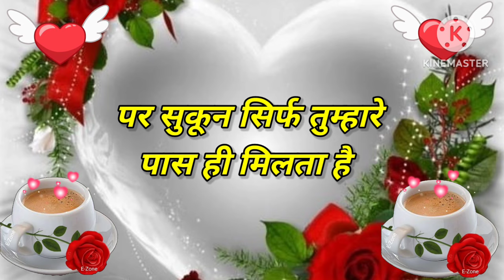Happy sunday Good morning video , Good morning status , Good morning song , Good morning photo